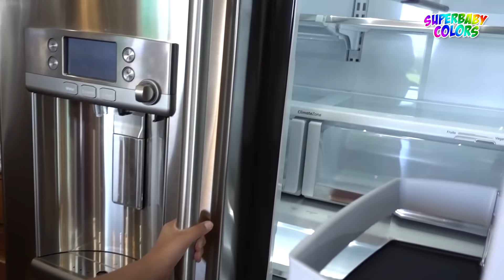I Found A Secret Door To Ryan Toys Review House #4 🚀😆😂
I Found A Secret Door To Ryan's Toys Review House #4! Today SuperBaby Colors found a secret door to Ryan's Toys Review House! The secret door is a portal to Ryan's house! Fun pretend play video to watch 🍼😎📦